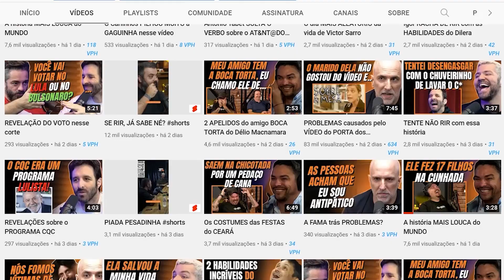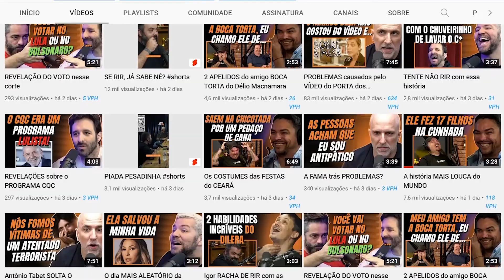Adnet DESABAVA sobre LEI ROUNAET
Corte retirado do Podcast:
Marcelo Adnet | Só 1 Minutinho Podcast

Hosts:
Estevam Nabote - @estevamnabote
Ed Gama - @edgama